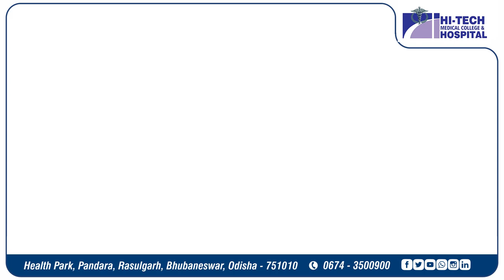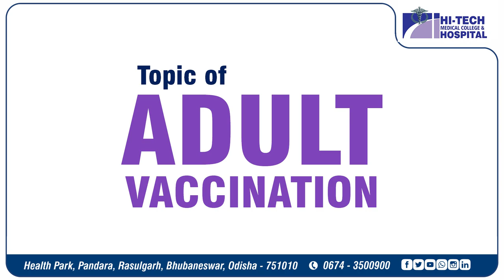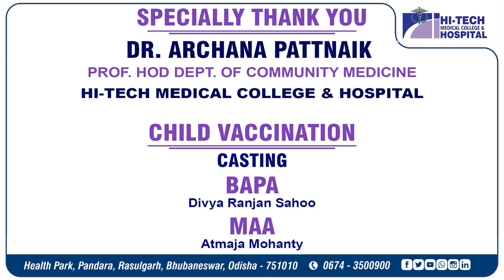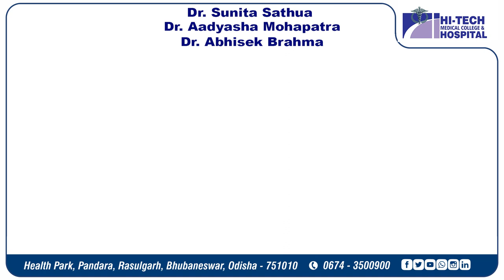2023 Big Catch-Up. Awareness for Vaccination For All. Immunization Week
Immunization is one of the most successful and cost-effective means to help children grow into healthy adults. We have made enormous progress, but one in five children are still not being reached. In addition, too many adolescents and adults are not receiving the vaccines they need to help them stay healthy throughout life.